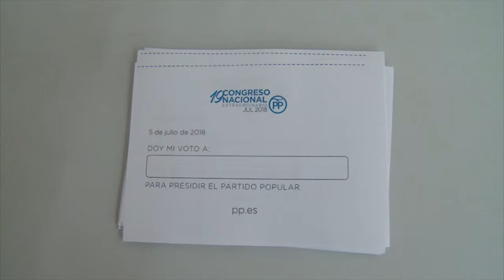PRIMARIES PARTIT POPULAR